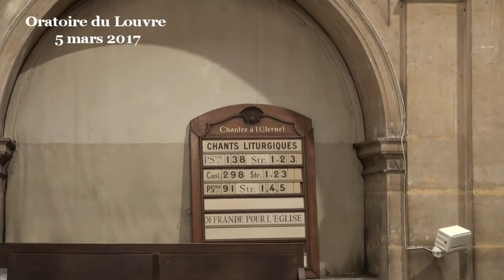Inquiétude et contemplation (Matthieu 6:24-34)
- - - Vidéo - - - prédication du professeur Frédéric Chavel (début de la prédication à 07:55)
« Ne vous inquiétez donc pas du lendemain : le lendemain s’inquiétera de lui-même. » Quelle belle parole de Jésus, qui nous invite à nous libérer de la vanité de tous nos soucis, à nous détacher de tout ce qui est superflu, et à nous satisfaire de l’essentiel, qui de toute façon nous est donné par Dieu ! C’est vraiment un sujet idéal de prédication. L’affaire est bouclée d’avance. Un peu comme ces recettes de cuisines immanquables que proposent les magazines. Pendant une vingtaine de minutes, je pourrais vous inviter à vous libérer de vos vanités. Je pourrais vous dire que vous devez revenir à une vie plus simple, plus naturelle, plus bio. A priori vous devriez tous être, d’avance, plus ou moins d’accord, puisque ce discours est un poncif bien partagé. Et puis, chacun rentrerait chez soi. Et tout continuerait comme avant. Le tout est vaguement ennuyant et absurde, mais au fond on a vu pire.

Quoique ! – comme dirait Raymond Devos – quoique !

Cette affaire entendue d’avance, telle qu’on l’attend implicitement, permettez-moi de vous dire que je n’y crois pas du tout. Car elle repose sur une idée absurde : l’idée que Jésus nous donnerait les oiseaux ou les fleurs comme exemple pour notre propre vie. Qu’il nous inciterait à vivre comme des oiseaux ou des fleurs. Mais cela ne mène pas à grand-chose. Qu’est-ce que cela voudrait dire, vivre comme une fleur ? Rester plantés là à sucer les nutriments du sol ? Qu’est-ce que cela voudrait dire, vivre comme un oiseau ? Vivre en picorant ce que l’on trouve ici et là, en faisant parfois de petites réserves et des petits nids, mais sans véritablement labourer ou engager des travaux de construction plus complexes ? Ce serait tout simplement impossible : les années où nos lointains ancêtres étaient chasseurs-cueilleurs sont depuis longtemps révolues, et notre constitution corporelle, et sans doute aussi spirituelle, est devenue dépendante d’un autre rythme de vie, marqué par le travail.

Pour le dire autrement, si l’homme ne s’occupe pas du tout de ce dont il a besoin pour vivre, eh bien il meurt. Si l’homme ne se tisse pas des vêtements, il meurt de froid. Si l’homme ne se prépare pas des réserves pour l’hiver, il meurt de faim. L’homme, dans sa constitution naturelle, est profondément lié à des cycles de consommation primaires ; par exemple celui de la faim ou  du sommeil. J’ai faim – je consomme – je suis repu – je dors. Puis j’ai à nouveau faim – je consomme – je suis repu – je dors. Et ainsi de suite. Alors je sais bien que l’on a parfois inventé des histoires démentielles de saints qui vivaient des années en ne mangeant que des hosties consacrées, ou autres genres de bizarreries ascétiques, mais tout cela est folklorique. Même si c’est possible à titre de curiosité, cela ne m’intéresse pas tellement. Ce qui m’intéresse, c’est la beauté de la vie ordinaire, et notre vie passe par les cycles naturels.

D’ailleurs, il y aurait à mon sens une tromperie si l’on comprenait le message de Jésus dans le sens de « laissez aller les choses, lâchez prise, la Providence divine s’occupe de tout ». Ce n’est tout simplement pas vrai. Parfois, Dieu nous donne à manger à notre faim. Et parfois il ne le fait tout simplement pas. Parfois, il donne des vêtements. Et parfois il n’en donne pas. Nos frères et nos sœurs qui, au moment où je vous parle, sont en train de mourir de faim, ou de privations, ou de mauvais traitements, sont sous le regard de Dieu comme nous. Ils crèvent sous le regard de Dieu.
Alors qu’est-ce que c’est que cette providence ? Qu’est-ce que cela veut dire, s’y abandonner ?